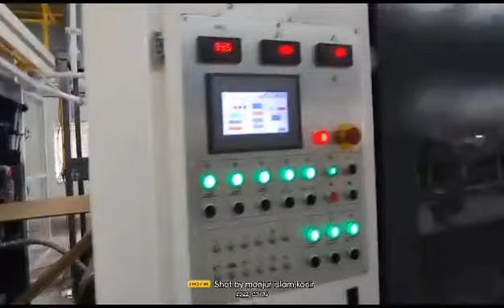QH pack 1800-5ply línea de producción de cartón corrugado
Cangzhou Quanheng Carton Machinery Co.,LTD
zoro sun